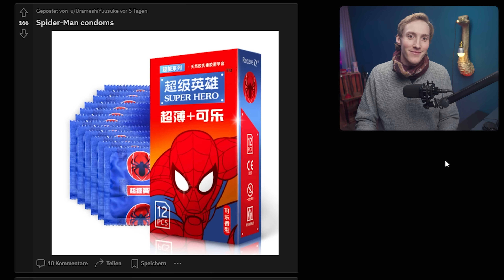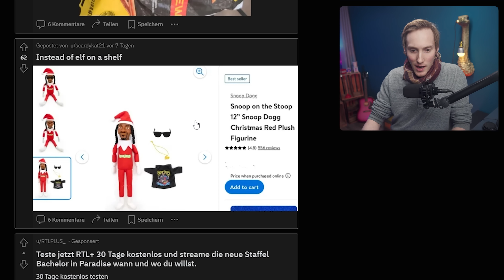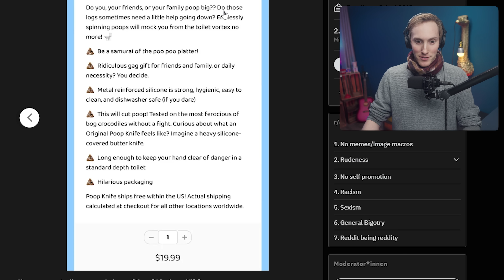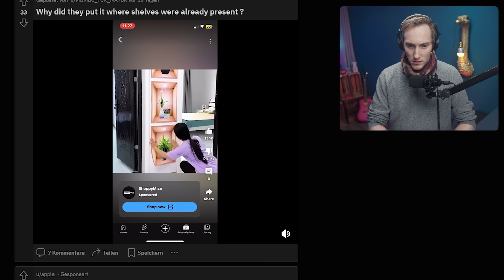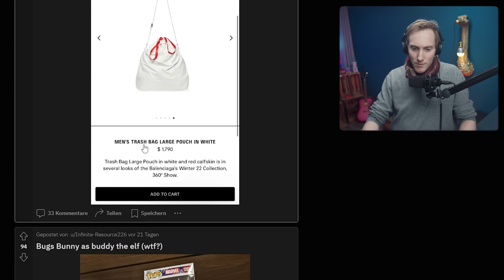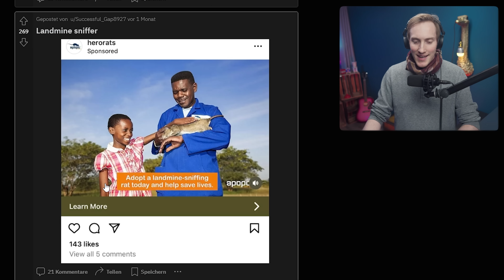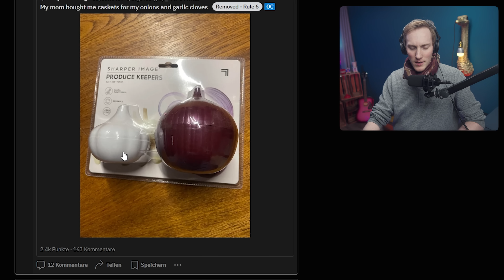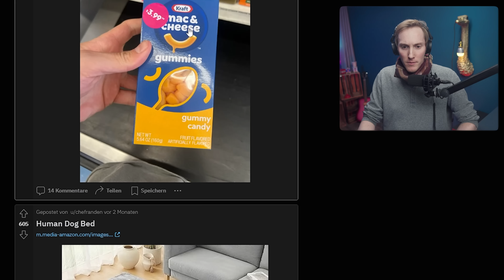WARUM, INTERNET?! - Echte Dinge, die es NICHT geben sollte.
♫ Musik | Music ♫
universalproductions